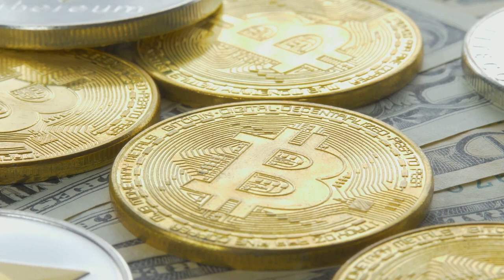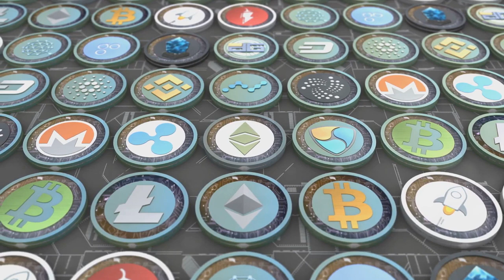AI, Robotics and the Manufactured Crisis: A Deep Dive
🤖 Brace yourself for a deep dive into the socioeconomic landscape of the 4th Industrial Revolution in this thought-provoking video. Join us as we unravel the potential consequences of artificial intelligence and robotics on employment, income inequality, and government policies, shedding light on how these technological advancements could shape the future of society and governance.

Join the conversation in the comments below, and let's navigate the complexities of the 4th Industrial Revolution together!